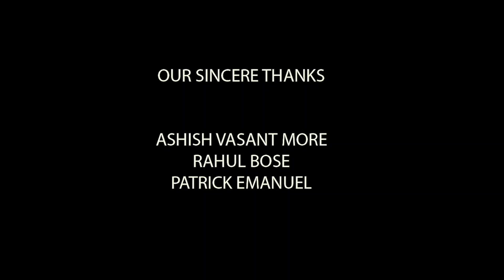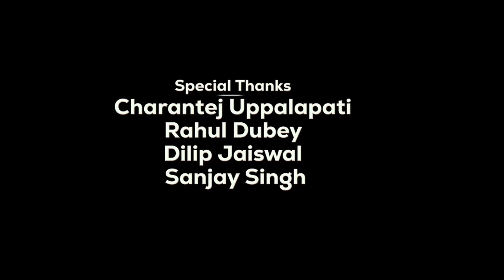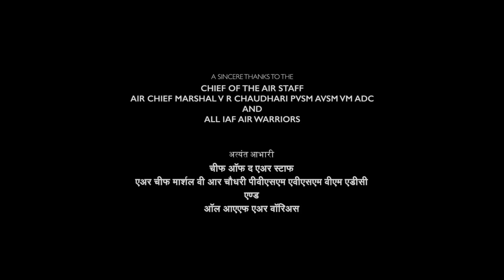Singham Again Full Movie | Ajay Devgn | Kareena Kapoor | Akshay Kumar | Ranveer Singh |Review & Fact